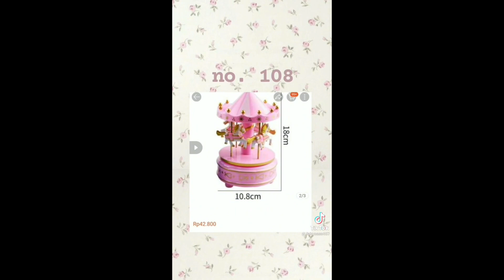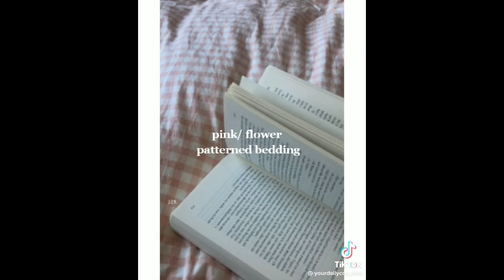Coquette room tour / decor / ideas | TikTok compilation 🧸📹💌💋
I do not own any of the TikTok videos shown in this video, so please go and support the original creators whose usernames are shown at the end of each TikTok.🧸

~Etsy shop